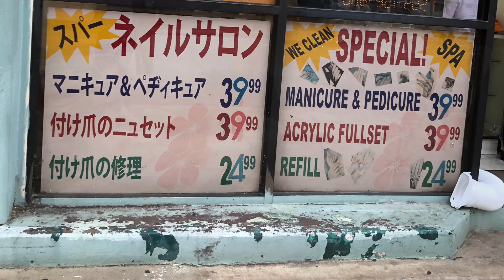Khu phố tàu Honolulu , HI